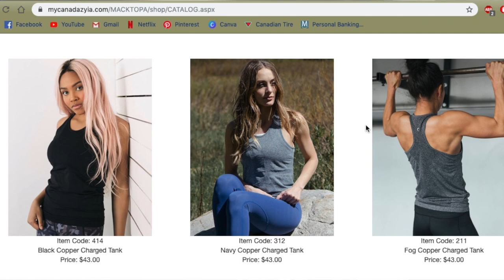WHAT I SPEND IN A WEEK (Rural Canada)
Hi friends! I jumped on the band wagon and filmed a "what I spend in a week" ... enjoy the video!